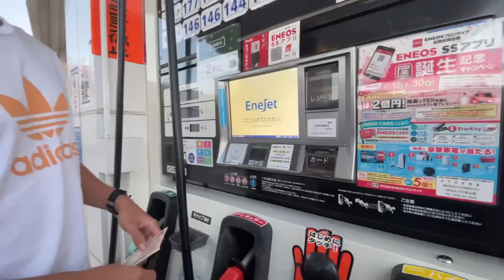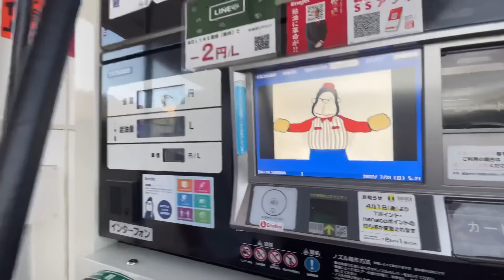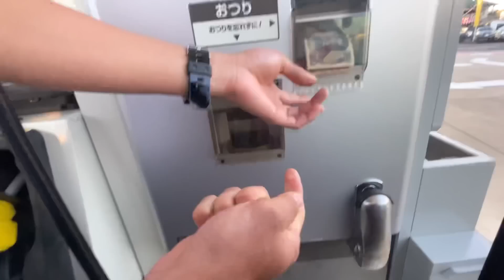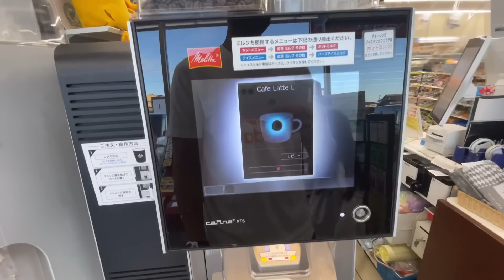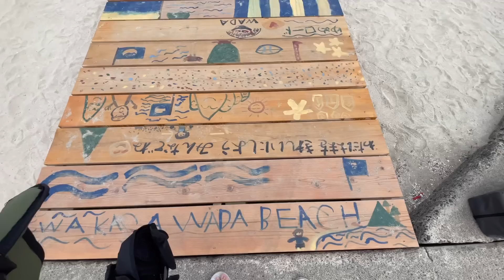Conhecendo a PRAIA Wada beach no Japão (FUKUI)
E ae pessoal Blz!

Saindo o vídeo de férias para vocês aproveitarem e se aventurarem sem sair de casa ! fomos pela primeira a esta praia chamada Wakasa Wada beach localizado na região de FUKUI, adoramos está praia pela calmaria e pela vibe !

Se vocês tiverem a oportunidade venham visitar esse paraíso e não irão se arrepender 😉.

É nós tmj !

Participação: Gilberto, Suellen e beatriz

🎥 Câmera ultilizada: iPhone 12

Gimbal: Zeshbit estabilizador.

🎤 Microfone sem fio: biliwal